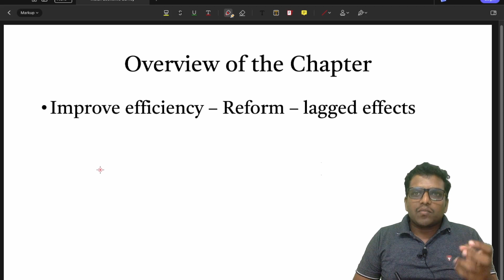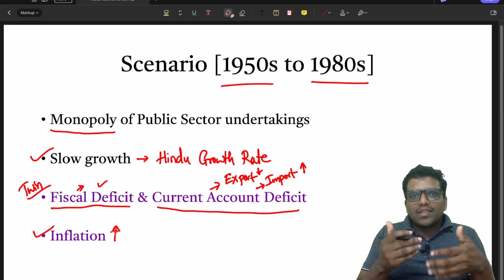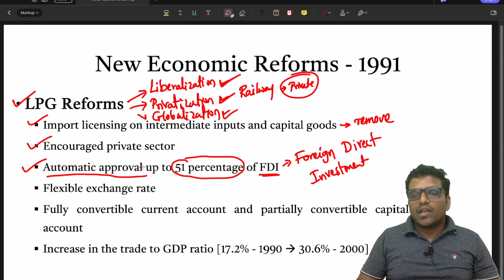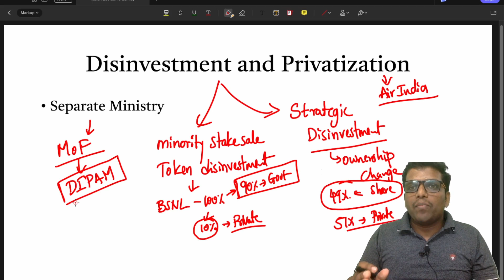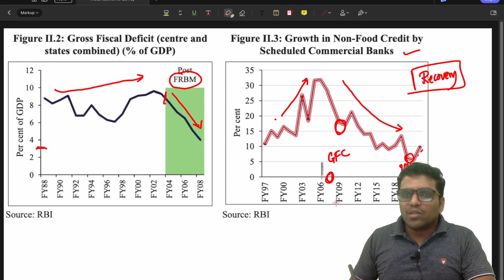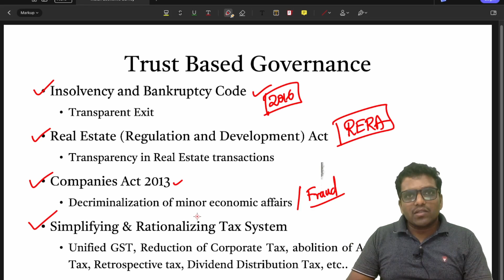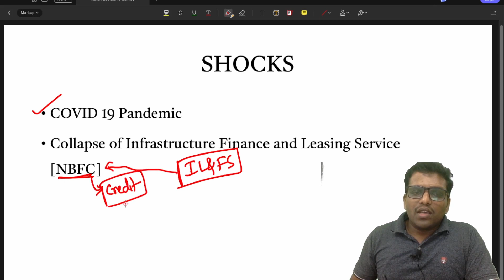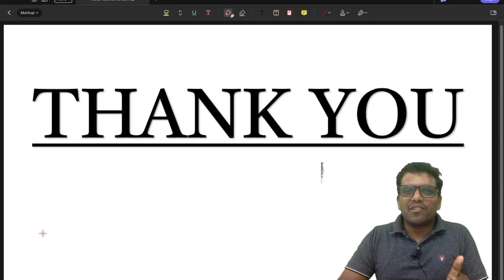Chapter 2 | Economic Survey 2022-23 | India's Medium-Term Growth Outlook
economic survey 2022-23 | Indian economic survey 2022-23

In this Video Indian Economic Survey, 2022-23 "Chapter 2 - India's Medium-Term Growth Outlook", has been discussed. It will be helpful for UPSC CSE, KPSC GP, and other competitive Exams.

ನಮ್ಮ ಚಾನೆಲ್ ನಲ್ಲಿ ಇರುವ ಕೆಲವು ಮುಖ್ಯ ಸಿರೀಸ್ ಗಳು. ಒಮ್ಮೆ ನೋಡಿ ಅಭಿಪ್ರಾಯ ತಿಳಿಸಿ

Timestamps
0:00 - Introduction
0:30 - Reforms and Lagged effects
8:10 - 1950s to 1980s - Situation of India
15:40 - LPG Reforms 1991 [other reforms in this period]
43:00 - Shocks [2003-08]
51:00 - Reforms for New India - Sabka Saath, Sabka Vikas
53:15 - Physical Infrastructure
55:45 - Digital Infrastructure
1:00:30 - Trust-Based Governance
1:07:20 - Promoting the Private sector as a co-partner in the development
1:12:00 - Enhancing Productivity in Agriculture
1:15:00 - Shocks economy faced 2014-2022
1:23:30 - Growth magnets in this decade [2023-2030]
1:25:40 - Some more reforms in the pipeline
1:27:30 - Like, Share, and Subscribe